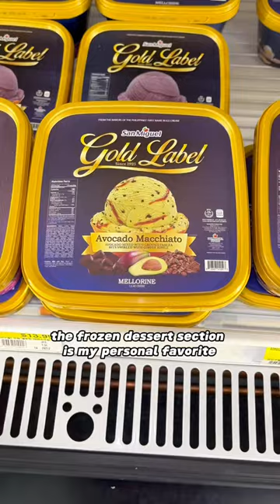Asiana Market in Mesa, Arizona Review